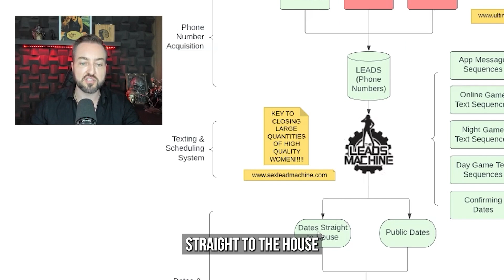This Is Why The MGTOW Community Is WRONG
⚙️Get The Practical Step-By-Step Dating System That Any Man Can Use

📞 Don't Leave Your Dating Life Up To Chance In 2023 - Book A 30 Minute Dating Strategy Call

▼ My Entire Dating Systems ▼